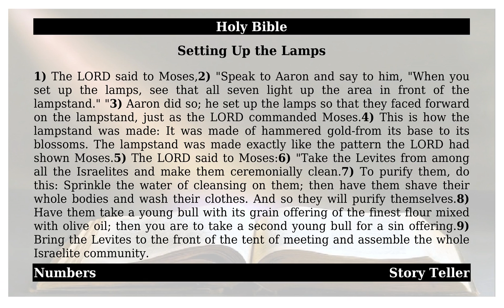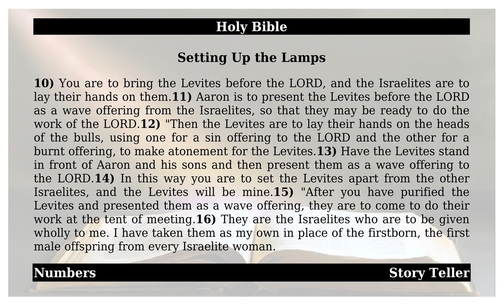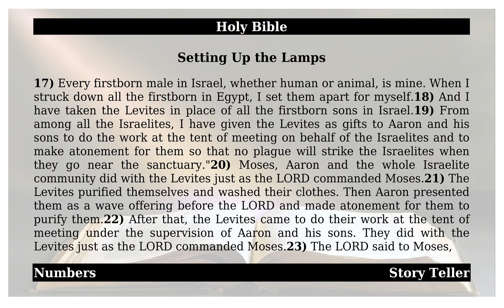Numbers - Chapter 8 - Setting Up the Lamps | The Holy Bible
This is from the holy book of Numbers - Chapter 8 - Setting Up the Lamps.May god almighty bless All.1). The LORD said to Moses,2). “Speak to Aaron and say to him, ‘When you set up the lamps, see that all seven light up the area in front of the lampstand.’ ”3). Aaron did so; he set up the lamps so that they faced forward on the lampstand, just as the LORD commanded Moses.4). This is how the lampstand was made: It was made of hammered gold—from its base to its blossoms. The lampstand was made exactly like the pattern the LORD had shown Moses.5). The LORD said to Moses:6). “Take the Levites from among all the Israelites and make them ceremonially clean.7). To purify them, do this: Sprinkle the water of cleansing on them; then have them shave their whole bodies and wash their clothes. And so they will purify themselves.8). Have them take a young bull with its grain offering of the finest flour mixed with olive oil; then you are to take a second young bull for a sin offering.9). Bring the Levites to the front of the tent of meeting and assemble the whole Israelite community.10). You are to bring the Levites before the LORD, and the Israelites are to lay their hands on them.11). Aaron is to present the Levites before the LORD as a wave offering from the Israelites, so that they may be ready to do the work of the LORD.12). “Then the Levites are to lay their hands on the heads of the bulls, using one for a sin offering to the LORD and the other for a burnt offering, to make atonement for the Levites.13). Have the Levites stand in front of Aaron and his sons and then present them as a wave offering to the LORD.14). In this way you are to set the Levites apart from the other Israelites, and the Levites will be mine.15). “After you have purified the Levites and presented them as a wave offering, they are to come to do their work at the tent of meeting.16). They are the Israelites who are to be given wholly to me. I have taken them as my own in place of the firstborn, the first male offspring from every Israelite woman.17). Every firstborn male in Israel, whether human or animal, is mine. When I struck down all the firstborn in Egypt, I set them apart for myself.18). And I have taken the Levites in place of all the firstborn sons in Israel.19). From among all the Israelites, I have given the Levites as gifts to Aaron and his sons to do the work at the tent of meeting on behalf of the Israelites and to make atonement for them so that no plague will strike the Israelites when they go near the sanctuary.”20). Moses, Aaron and the whole Israelite community did with the Levites just as the LORD commanded Moses.21). The Levites purified themselves and washed their clothes. Then Aaron presented them as a wave offering before the LORD and made atonement for them to purify them.22). After that, the Levites came to do their work at the tent of meeting under the supervision of Aaron and his sons. They did with the Levites just as the LORD commanded Moses.23). The LORD said to Moses,24). “This applies to the Levites: Men twenty-five years old or more shall come to take part in the work at the tent of meeting,25). but at the age of fifty, they must retire from their regular service and work no longer.26). They may assist their brothers in performing their duties at the tent of meeting, but they themselves must not do the work. This, then, is how you are to assign the responsibilities of the Levites.”Amen.